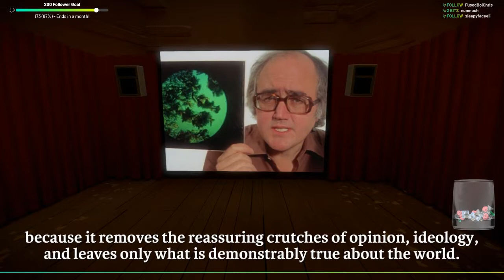The Witness - Getting A Philosophy Lecture Whilst Puzzeling #2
Broadcasted live on Twitch (02. April 2019)